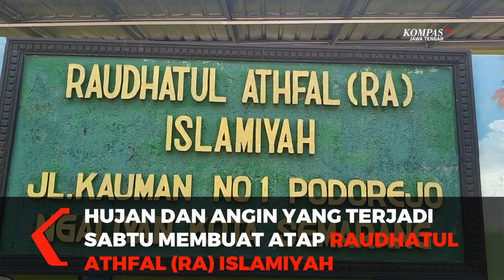Diterjang Hujan Angin, Atap Sekolah Roboh